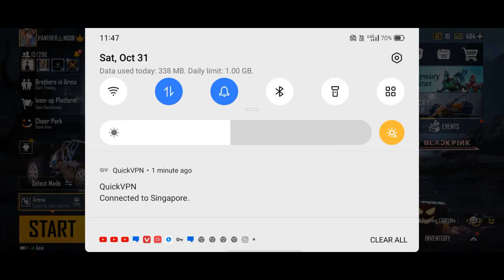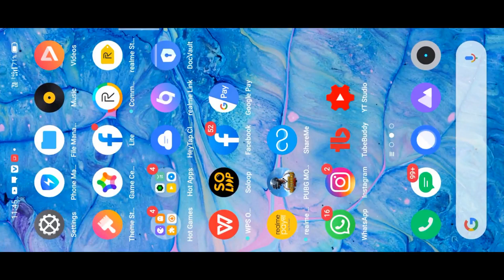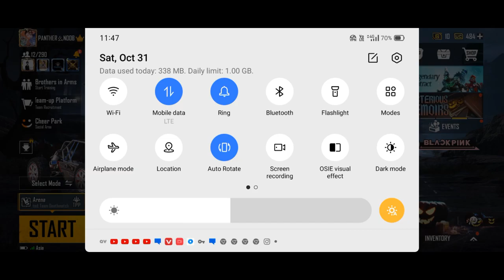Pubg Ban Hone Ke Baad Bhi Pubg ko Kese Chalaye | How To Play Pubg After Ban In India| AGP GAMING 😊😊😊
Welcome to our YouTube channel AGP GAMING toh is video mah batana chahta hu ki aap log pubg ban hone ke baad bhi pubg ko kese kheloge ya chalayo ge toh kuch choti se tricks h toh video ko pura dekho or enjoy karo jisse ki aap ka pubg bhi is tricks se chal ne lagega toh I hope ko video aap log ko aacha lagega toh video ko pura dekho or channel ko support karo

Quick vpn connect with singapur server